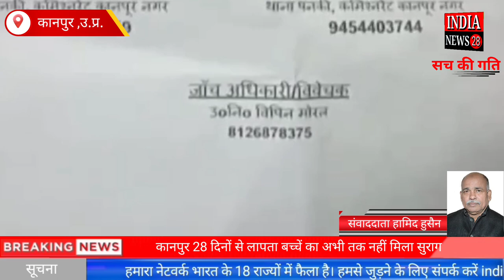कानपुर 28 दिनों से लापता बच्चें का अभी तक नहीं मिला सुराग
Official